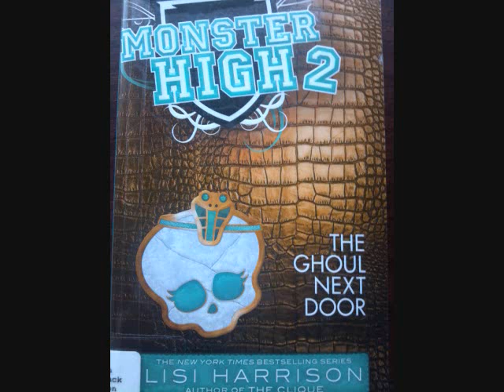Monster High - The Ghoul Next Door By Lisi Harrison